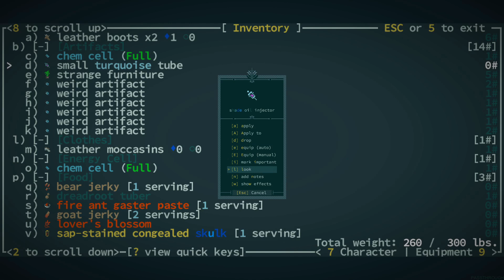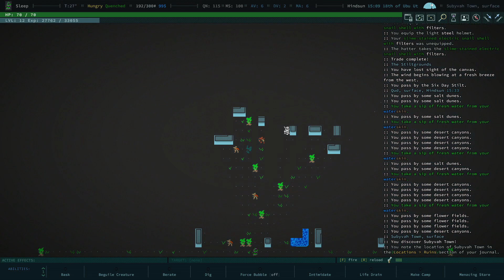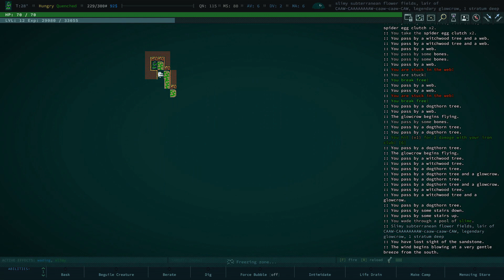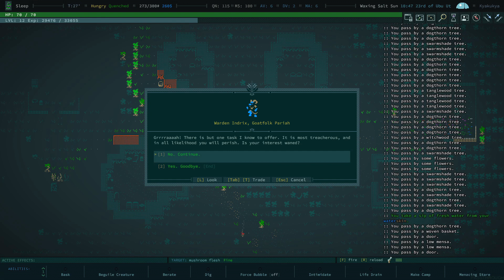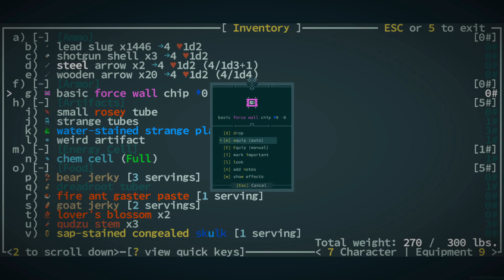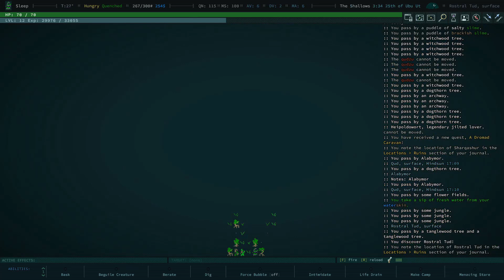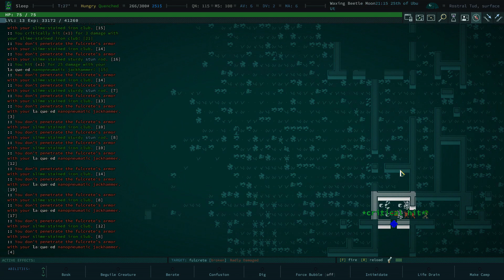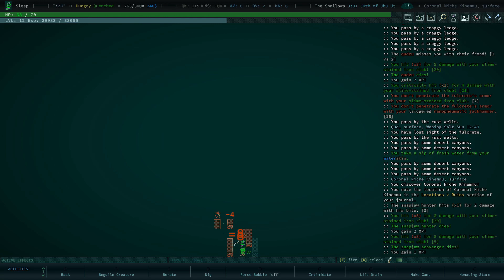Kyakukya | Caves of Qud: Modded Gameplay | Season 8 | Episode 3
Are you ready for an adventure into a lost world? Join me in this Let's Play of Caves of Qud, an open-world roguelike game with an ever-evolving story. Discover unique characters, explore ancient ruins and get ready to uncover the secrets that lie beneath the surface! Watch this video now to find out why Caves of Qud is one of the most captivating games of the year!